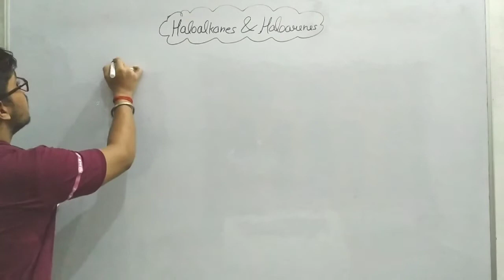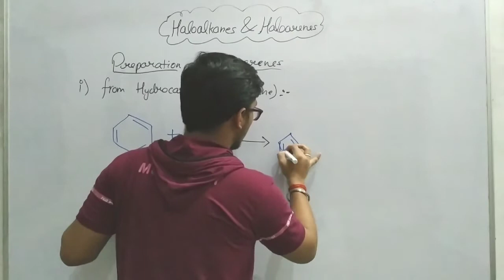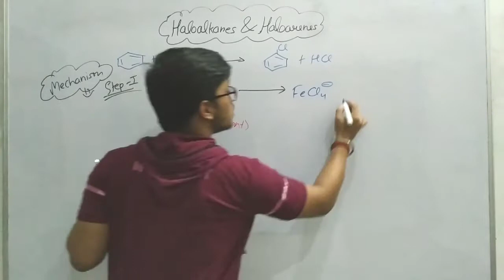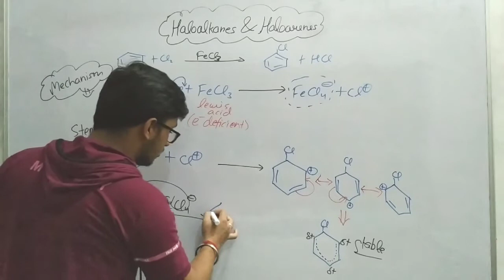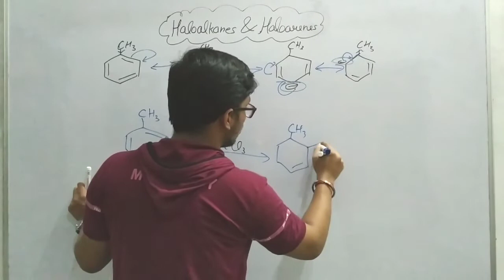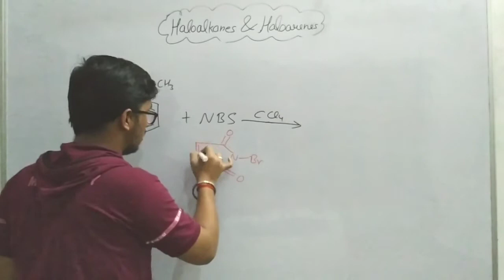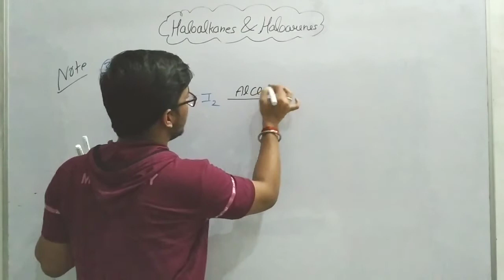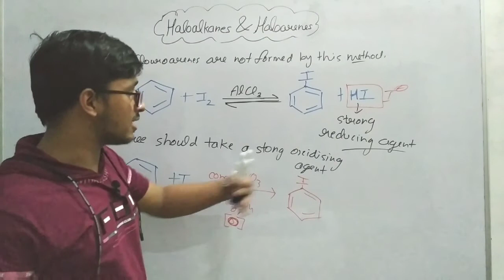Lec.06 | Haloalkanes & Haloarenes Class12 | Preparation of Haloarenes from Benzene for IIT-JEE|NEET.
This video is all about the Preparation methods of Haloarenes from Hydrocarbons i.e. Benzene through Electrophilic Aromatic Substitution Reaction in which we use dsoo many reactions and different conditions which are important for CBSE | ISC | IIT-JEE | NEET , some important reactions have been discussed in this lecture important for IIT-JEE | NEET.
Reaction in the presence of Lewis acid
Reaction through NBS {N Bromo Succinimide)
Direct Halogenation
Special case for Iodine which is very important for CBSE | ISC | IIT-JEE | NEET

Preparation methods of Haloalkanes & Haloarenes for CBSE | ISC | IIT-JEE | NEET.
Learn Organic Chemistry for CBSE | ISC | IIT-JEE | NEET very easily and effectively.
Basics of Organic Chemistry (Haloalkanes & Haloarenes) Preparationa for CBSE | ISC | IIT-JEE | NEET.

You will fall in love with Organic Chemistry (Chemistry Culture)

I hope you all will love the videos of Chemistry Culture and understands the deeper concept of Chemistry.

I'm on Instagram as @chemistry_culture__. Install the app to follow my photos and videos.

Haloalkanes & Haloarenes